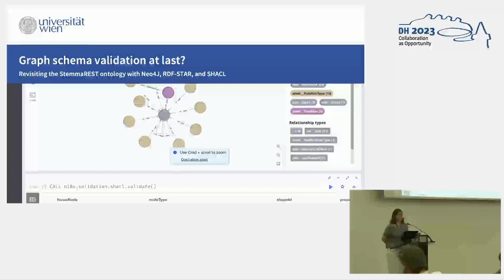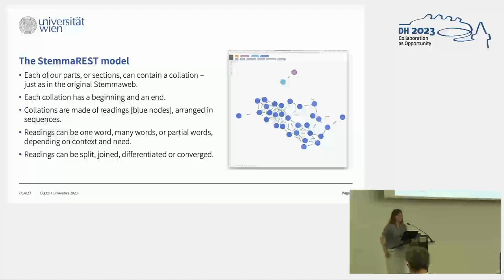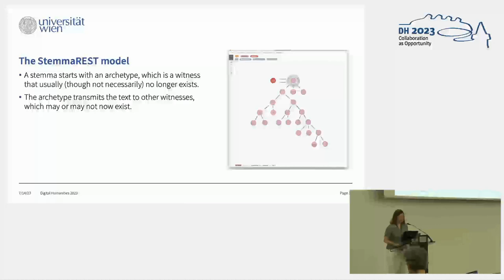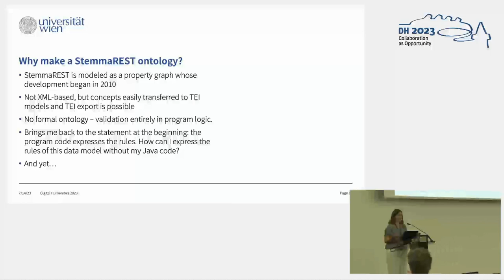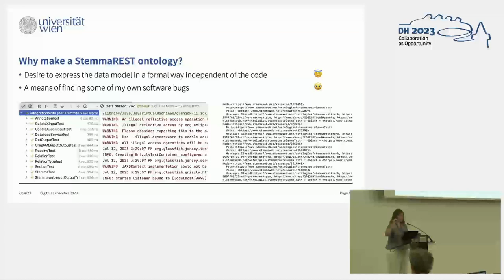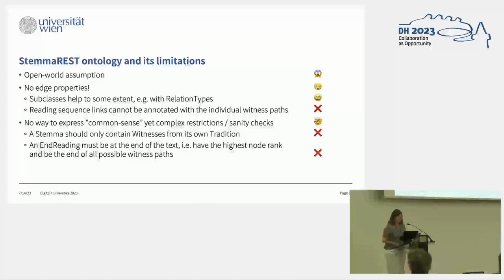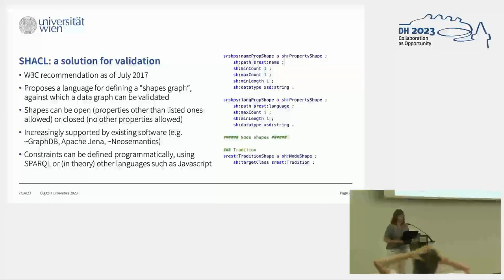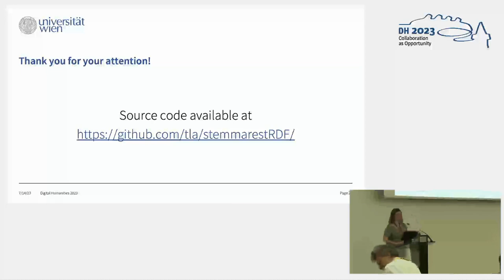Graph schema validation at last? Revisiting the Stemmarest data model with Neo4J and SHACL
This video features the presentation "Graph schema validation at last? Revisiting the Stemmarest data model with Neo4J and SHACL" by Tara Lee Andrews, presented at the ADHO Digital Humanities Conference 2023 (DH2023) in Graz, which was hosted by the Department of Digital Humanities (formerly ZIM) of the University Graz.